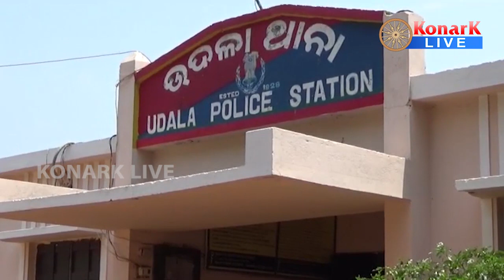କାକାର ଶୁଦ୍ଧିକ୍ରିୟାରେ ପୁତୁରାର ମୃତ୍ୟୁ, ଉଦଳା || UDALA NEWS